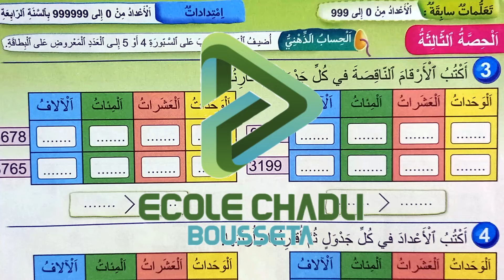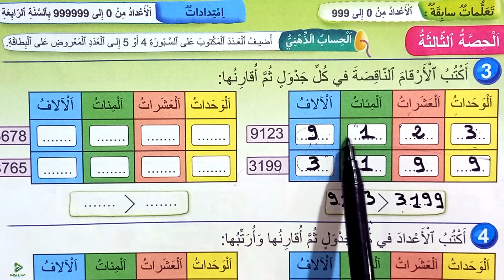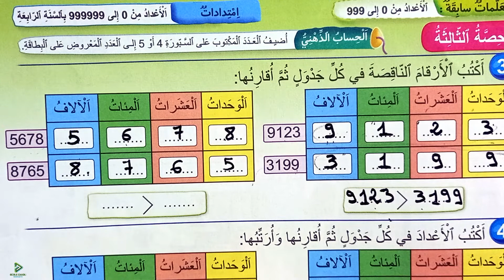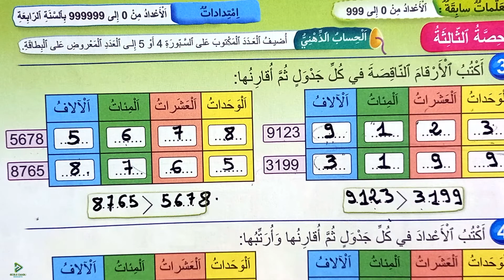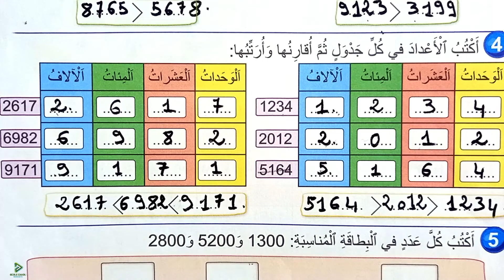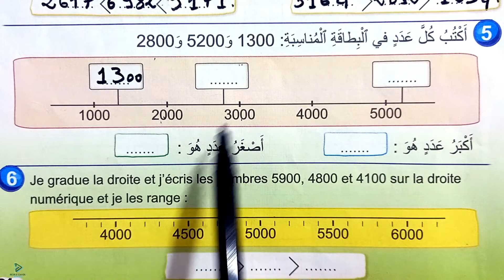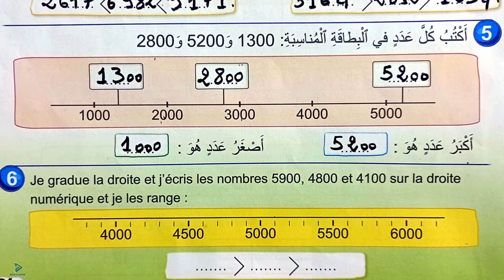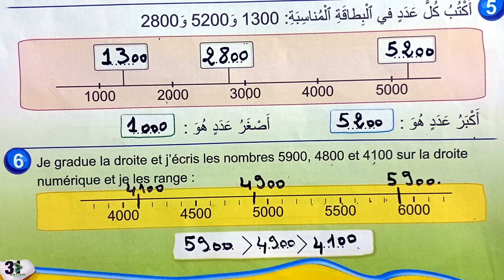فضاء الرياضيات الثالث ابتدائي الصفحة 31 الأعداد من 0 إلى 9999 قراءة وكتابة ومقارنة وترتيب